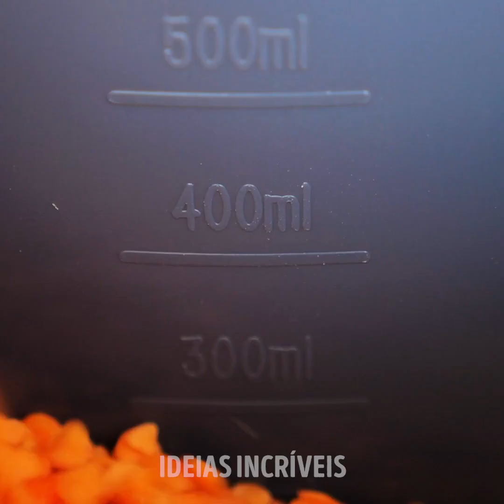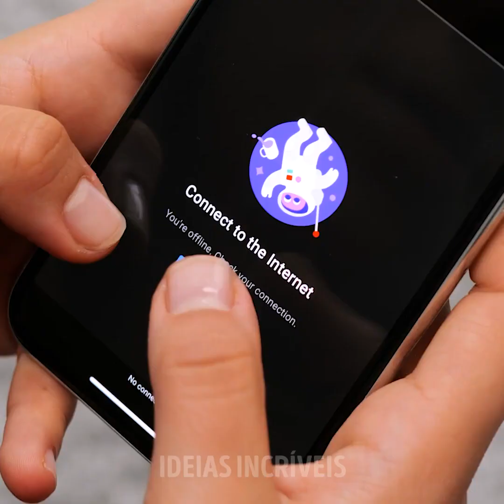23 TRUQUES INTELIGENTES PARA FACILITAR A VIDA || IDEIAS DE COMO EMBALAR LINDAMENTE SEUS PRESENTES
TRUQUES BRILHANTES E IDEIAS DE PRESENTES QUE VOCÊ VAI AMAR

Embalar e empacotar presentes para alguém é uma das coisas mais agradáveis ​​de todos os tempos. Então, neste vídeo, mostro algumas maneiras criativas de embrulhar lindamente cada um desses presentes. Também mostro a solução para os problemas do dia a dia e alguns acessórios legais que você precisa experimentar o quanto antes.
Para começar, eu vou mostrar um tutorial passo a passo sobre como fazer uma caixa de presente para seus chocolates usando papel e dobraduras em origami.
Também mostro algumas ferramentas e acessórios de cozinha que você pode experimentar para facilitar sua vida.
Uma das dicas é como abrir um pote de vidro 'teimoso', e o que você pode usar para abrir qualquer tampa persistente. Você também pode usar o apontador de cenoura para dar aos seus vegetais uma aparência elegante ao decorar seus pratos.
Você também pode experimentar algo novo com a tampa da maionese e a do ketchup - com nossas dicas você poderá fazer com que seus condimentos fiquem de cabeça para baixo na mesa e que saiam corretamente de lá.
Outro grande acessório é o porta-copos que podem aquecer seu café ou alguma outra bebida.
Para limpar completamente os seus calçados crocs, pegue uma escova de dentes velha, adicione um pouco de creme dental e depois escove os sapatos com ela, assim como te mostramos.

MINUTAGENS:
0:49 - Incríveis acessórios de cozinha que você precisa em sua vida
3:09 - Porta-copos aquecido
5:23 - Como remover cravos e espinhas
7:46 - Truques práticos
10:06 - Livre-se das olheiras escurecidas
10:33 - Incríveis truques para a hora de embrulhar os presentes
12:02 - Canecas em forma de foguetes